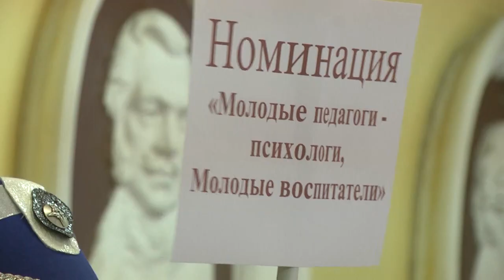В Ульяновске проходит областной этап конкурса «Педагогический дебют-2019»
В Ульяновской области проходит региональный этап конкурса «Педагогический дебют-2019». В этом году конкурс проходит в десятый раз.